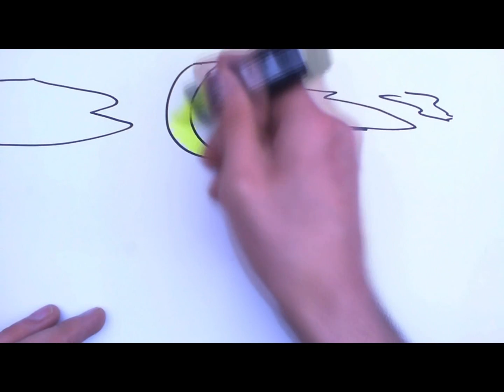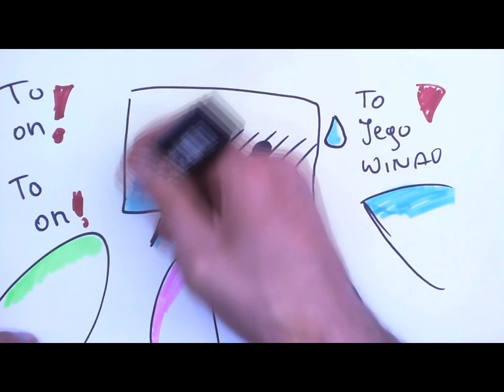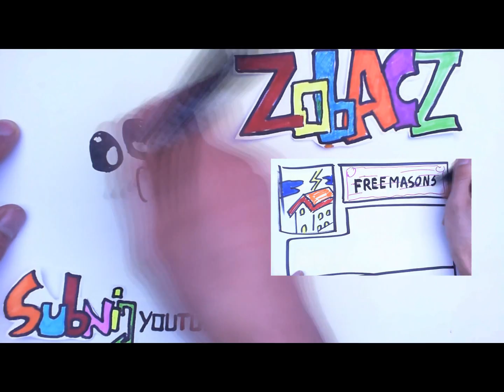Historia komputerów 01 / Nauka na luza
Temat : Historia komputerów 01
Podobało się to daj świętą trójcę : like, sub, coment.